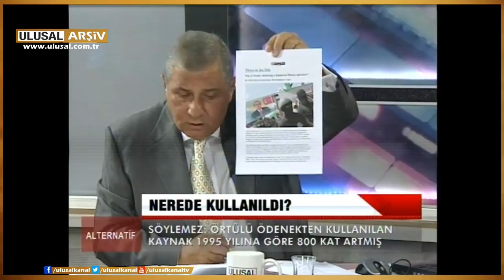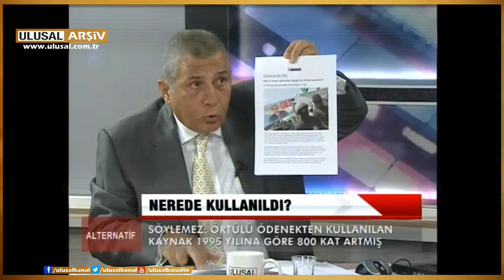Sabahattin Önkibar ile Alternatif- 22 Eylül 2013 Ulusal Kana